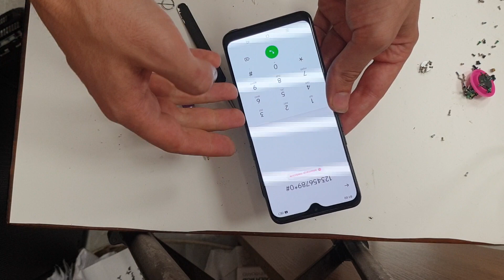Oppo Reno 3 CPH2043 Original Screen Replacement Tutorial / Wymiana wyświetlacza